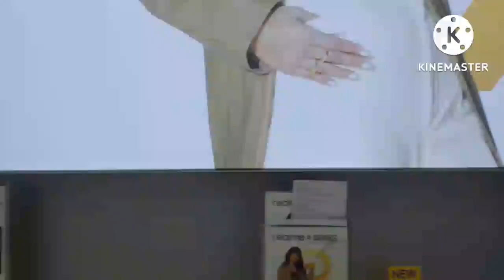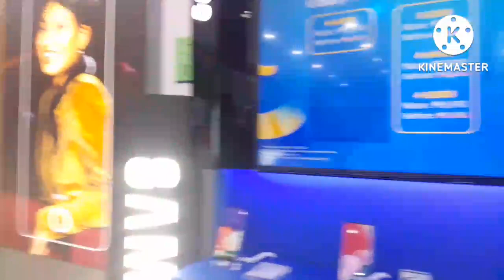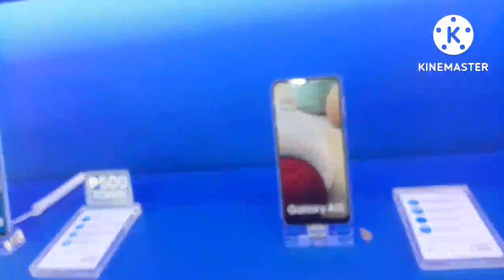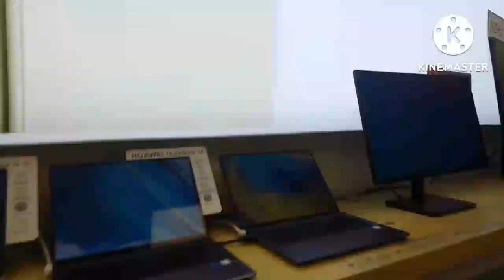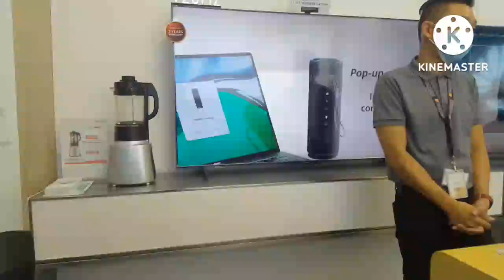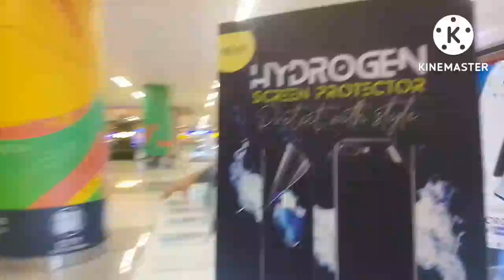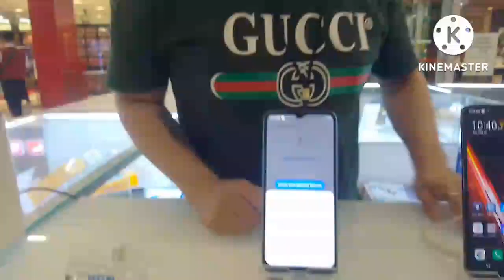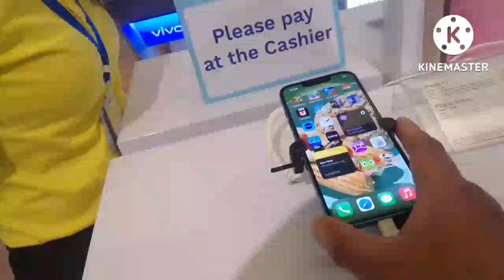SM CITY EAST ORTIGAS WALK TOUR AUGUST 2022 1:03:00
Livestreaming gadgets

CHERRY MOBILE AQUA S9 4GB RAM 64GB ROM

BM800 COMPLETE SET WITH V8 SOUDCARD

RAMON RIVERA

Thankyou so much for your supports.